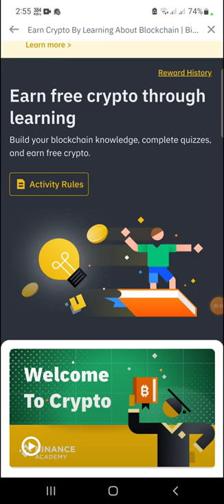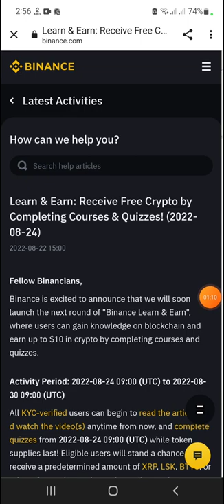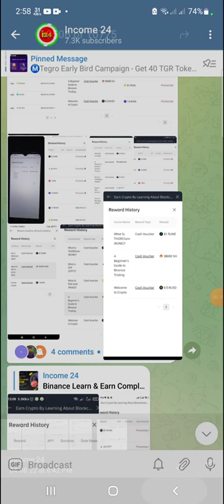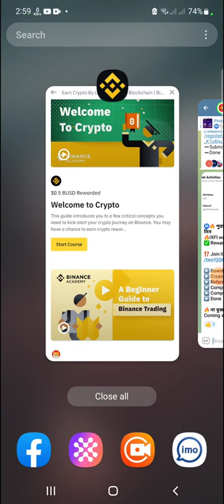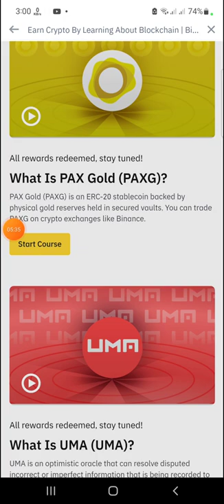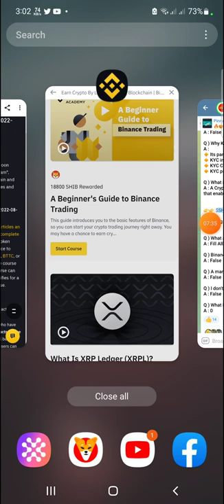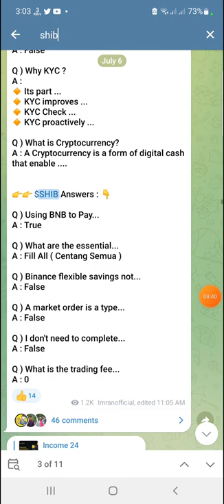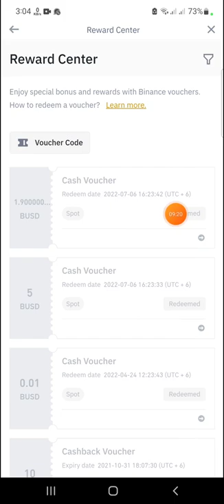Binance New Offer || Instant $10 Claimed || XRP, LSK, BTTC || Learn & Earn - Earn Free Crypto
Binance_Offer Instant$12#Income24

Airdrop Binance_Offer Instant$10#Binance#Instant_10$_Income#By_Income24#Airdrop#Instant#Income

Quiz এর Answer আমাদের Telegram Channel এ পাবেন 👆👆

আরো পাবেন👇
১/অনলাইনে কিভাবে ইনকাম করতে হয়।
২/আর্নিং টিপস এবং ট্রিকস।
৩/আর্নিং সাইট,Airdrop, App ইত্যাদি আরো অনেক কিছু।